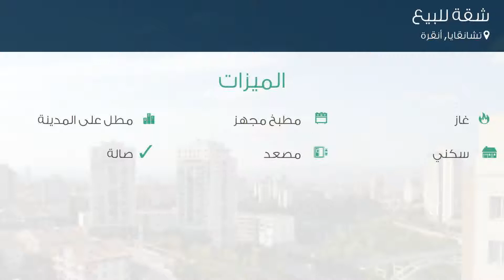شقة للبيع في تشانقايا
تفاصيل العرض:-

رقم: 3287562

ميزات:-

3 الغرف, 1 غرف أخرى, 1 عدد دورات المياه, 1 سعة مرآب السيارات, 22 عدد الأدوار, 21 رقم الدور, 2009 سنة البناء, غاز, مطبخ مجهز, مطل على المدينة, سكني, مصعد, حديقة, صالة